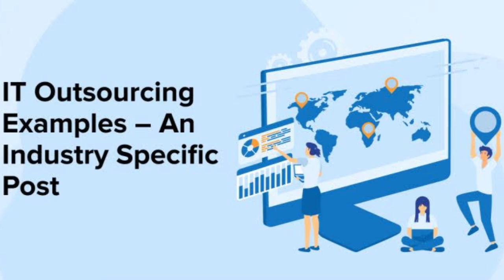ONEA ଭାବରେ ଆଉଟସୋର୍ସିଂ ନର୍ସମାନଙ୍କୁ ନିୟୋଜିତ କରିବେ ଓଡିଶା ସରକାର ଓଡ଼ିଶା ହାଇକୋର୍ଟରେ ସୂଚନା ଦେଇଛନ୍ତି।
Odisha government has decided to engage outsourcing nurses in the government run hospitals, informed Health Secretary Aswathy S to Orissa High Court today.

While conducting a hearing of a case pertaining to the strike of the Odisha Nursing Employees Association (ONEA) today, the High Court asked the State government about the alternative steps taken in view of the strikes of the nurses across the State.

While representing the State government virtually, the Health Secretary intimated the court about the decision taken by the Odisha government to hire outsourcing nurses in the government hospitals.

Aswathy S further said that the Medical PG and MBBS students will also be engaged to provide health services to the patients in the hospitals.Meanwhile, the high court bench comprising Justice Sangam Kumar Sahoo and Justice V. Narasingh directed the State government to be vigilant and ensure that no patient faces problems due to the cease work strike of the nurses, which is slated to begin from tomorrow. It also advised to solve the problems of the striking nurses through discussions and meetings.

It is to be noted here that the nurses, which started a two-day strike from September 25, have announced to go on an indefinite cease work strike from September 27 over their 10-point charter of demands. They started their strike by defying the Enforcement of Essential Services Maintenance Act (ESMA) imposed by the state government since August.

Yesterday, a representative of the ONEA had a meeting with the state government, represented by the Health Secretary and the Health Director. However, it remained inconclusive.

On the other hand, the Director of Nursing has written to the Heads of all the State-run healthcare facilities to take action against the protesting nursing officers as the ESMA is still in force.

Odisha govt to engage outsourcing nurses as ONEA to begin cease work strike

ସରକାରୀ ଚଳାଚଳ କରୁଥିବା ଡାକ୍ତରଖାନାରେ ଆଉଟସୋର୍ସିଂ ନର୍ସମାନଙ୍କୁ ନିୟୋଜିତ କରିବାକୁ ଓଡିଶା ସରକାର ନିଷ୍ପତ୍ତି ନେଇଛନ୍ତି ବୋଲି ସ୍ୱାସ୍ଥ୍ୟ ସଚିବ ଅସୱାଥୀ ଏସ ଆଜି ଓଡ଼ିଶା ହାଇକୋର୍ଟରେ ସୂଚନା ଦେଇଛନ୍ତି।k
ଆଜି ଓଡିଶା ନର୍ସିଂ କର୍ମଚାରୀ ସଂଘ (ଓଏନଏ) ର ଧର୍ମଘଟ ସମ୍ପର୍କିତ ଏକ ମାମଲାର ଶୁଣାଣି କରୁଥିବାବେଳେ ହାଇକୋର୍ଟ ରାଜ୍ୟ ସରକାରଙ୍କୁ ନର୍ସଙ୍କ ଧର୍ମଘଟକୁ ଦୃଷ୍ଟିରେ ରଖି ନିଆଯାଇଥିବା ବିକଳ୍ପ ପଦକ୍ଷେପ ସମ୍ପର୍କରେ ରାଜ୍ୟ ସରକାରଙ୍କୁ ପଚାରିଛନ୍ତି।
ରାଜ୍ୟ ସରକାରଙ୍କୁ ପ୍ରାୟତ represent ପ୍ରତିନିଧିତ୍ୱ କରୁଥିବାବେଳେ ସ୍ୱାସ୍ଥ୍ୟ ସଚିବ ସରକାରୀ

ଡାକ୍ତରଖାନାଗୁଡ଼ିକରେ ଆଉଟସୋର୍ସିଂ ନର୍ସ ନିଯୁକ୍ତି ପାଇଁ ଓଡ଼ିଶା ସରକାରଙ୍କ ନିଷ୍ପତ୍ତି ନେଇ କୋର୍ଟଙ୍କୁ ଅନ୍ତରଙ୍ଗ ସୂଚନା ଦେଇଛନ୍ତି। ଅସୱାଥୀ ଏସ୍ ଆହୁରି କହିଛନ୍ତି ଯେ ମେଡିକାଲ ପିଜି ଏବଂ ଏମବିବିଏସ୍ ଛାତ୍ରମାନେ ମଧ୍ୟ ଡାକ୍ତରଖାନାରେ ରୋଗୀଙ୍କୁ ସ୍ୱାସ୍ଥ୍ୟ ସେବା ଯୋଗାଇବାରେ ନିୟୋଜିତ ହେବେ। ଏହି ସମୟରେ ଜଷ୍ଟିସ ସଙ୍ଗମ କୁମାର ସାହୁ ଏବଂ ଜଷ୍ଟିସ ଭି ନରସିଂହଙ୍କୁ ନେଇ ଗଠିତ ହାଇକୋର୍ଟ ବେଞ୍ଚ ରାଜ୍ୟ ସରକାରଙ୍କୁ ସଜାଗ ରହିବାକୁ ନିର୍ଦ୍ଦେଶ ଦେଇଛନ୍ତି।  ନିଶ୍ଚିତ କରନ୍ତୁ ଯେ ନର୍ସମାନଙ୍କର କାର୍ଯ୍ୟ ବନ୍ଦ ଯୋଗୁଁ କ patient ଣସି ରୋଗୀ ଅସୁବିଧାର ସମ୍ମୁଖୀନ ହୁଅନ୍ତି ନାହିଁ, ଯାହା ଆସନ୍ତାକାଲିଠାରୁ

ଆରମ୍ଭ ହେବ |  ଏହା ମଧ୍ୟ ଆଲୋଚନା ଏବଂ ବ meetings ଠକ ମାଧ୍ୟମରେ ଷ୍ଟ୍ରାଇକ୍ ନର୍ସମାନଙ୍କ ସମସ୍ୟାର ସମାଧାନ କରିବାକୁ ପରାମର୍ଶ ଦେଇଛି।
ଏଠାରେ ଉଲ୍ଲେଖଯୋଗ୍ୟ ଯେ ସେପ୍ଟେମ୍ବର 25 ରୁ ଦୁଇ ଦିନିଆ ଧର୍ମଘଟ ଆରମ୍ଭ କରିଥିବା ନର୍ସମାନେ ସେମାନଙ୍କର 10-ପଏଣ୍ଟ ଦାବି ଉପରେ ସେପ୍ଟେମ୍ବର 27 ରୁ ଅନିର୍ଦ୍ଦିଷ୍ଟ କାଳ ପର୍ଯ୍ୟନ୍ତ ଧର୍ମଘଟ କରିବାକୁ ଘୋଷଣା କରିଛନ୍ତି।  ଅଗଷ୍ଟରୁ ରାଜ୍ୟ ସରକାରଙ୍କ ଦ୍ imposed ାରା ଲାଗୁ ହୋଇଥିବା ଏନ୍ଫୋର୍ସମେଣ୍ଟ୍ ଅଫ୍ ଏସେନସିଆଲ୍ ସର୍ଭିସେସ୍ ମେଣ୍ଟେନାନ୍ସ ଆକ୍ଟ (ESMA) କୁ ବିରୋଧ କରି ସେମାନେ ସେମାନଙ୍କର ଧର୍ମଘଟ ଆରମ୍ଭ କରିଥିଲେ।

ଗତକାଲି, ONEA ର ଏକ ପ୍ରତିନିଧୀ ରାଜ୍ୟ ସରକାରଙ୍କ ସହ ଏକ ବ meeting ଠକ କରିଥିଲେ, ଯାହା ସ୍ୱାସ୍ଥ୍ୟ ସଚିବ ତଥା ସ୍ୱାସ୍ଥ୍ୟ ନିର୍ଦ୍ଦେଶକଙ୍କ ଦ୍ୱାରା ପ୍ରତିନିଧିତ୍। ହୋଇଥିଲା।  ତଥାପି, ଏହା ଅସ୍ପଷ୍ଟ ରହିଲା |
ଅନ୍ୟପକ୍ଷରେ, ESMA ବଳବତ୍ତର ଥିବାରୁ ବିରୋଧୀ ନର୍ସିଂ ଅଧିକାରୀଙ୍କ ବିରୋଧରେ କାର୍ଯ୍ୟାନୁଷ୍ଠାନ ଗ୍ରହଣ କରିବାକୁ ନର୍ସିଂ ନିର୍ଦ୍ଦେଶକ ସମସ୍ତ ରାଜ୍ୟ ସ୍ୱାସ୍ଥ୍ୟସେବା ସୁବିଧା ମୁଖ୍ୟଙ୍କୁ ଚିଠି ଲେଖିଛନ୍ତି।
କାର୍ଯ୍ୟ ବନ୍ଦ କରିବା ଆରମ୍ଭ କରିବାକୁ ONEA ଭାବରେ ଆଉଟସୋର୍ସିଂ ନର୍ସମାନଙ୍କୁ ନିୟୋଜିତ କରିବାକୁ ଓଡିଶା ସରକାର |

ONEA ଭାବରେ ଆଉଟସୋର୍ସିଂ ନର୍ସମାନଙ୍କୁ ନିୟୋଜିତ କରିବେ ଓଡିଶା ସରକାର |